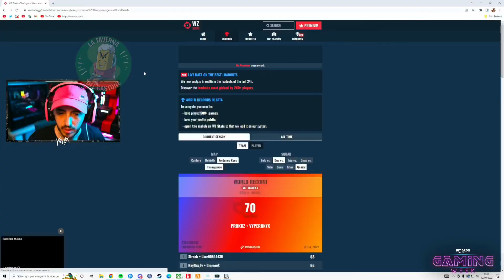Velox e Predax STATISTICHE di una lobby di bot ASSURDA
✔ VELOX E' IN LIVE SU TWITCH TUTTI I GIORNI DALLE 21:00